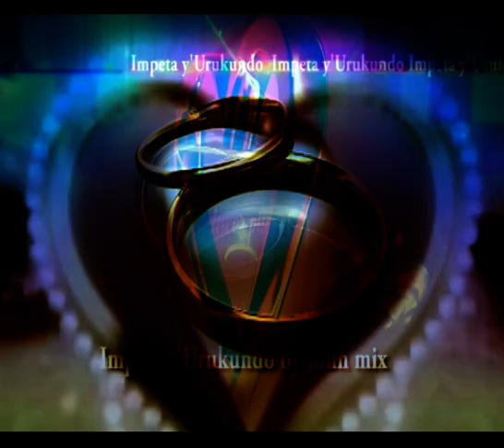Impeta y'urukundo By John Mix ft Miss Erica ft Jy-B (Official) Rubanza Jy Gorden R-cord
Impeta y'urukundo By John mix ft Miss Erica ft Jey-By (Offisial) Gorden R-cord Rubanza J'y